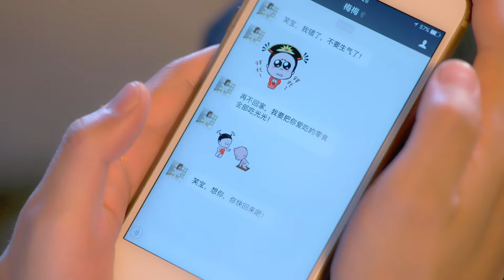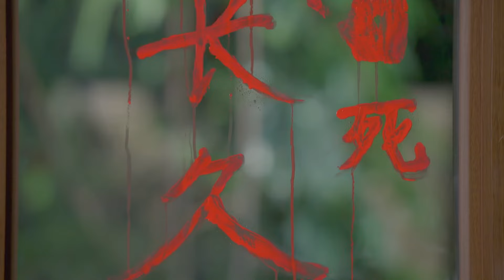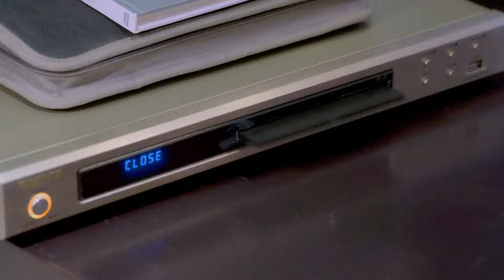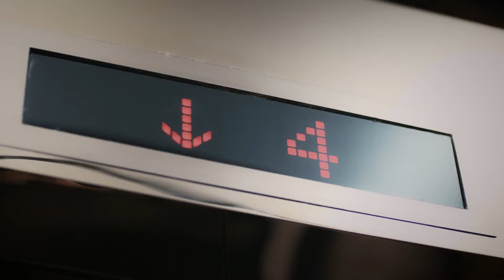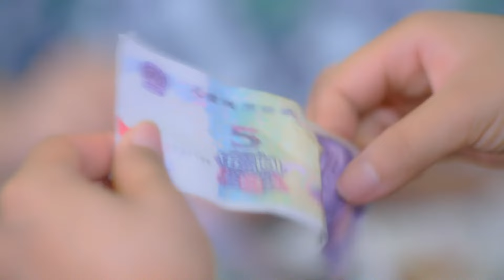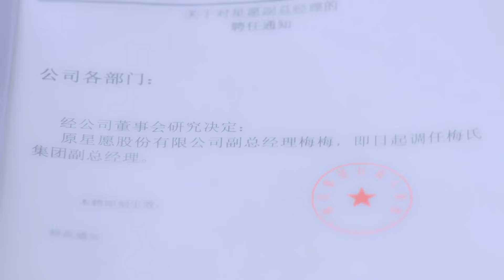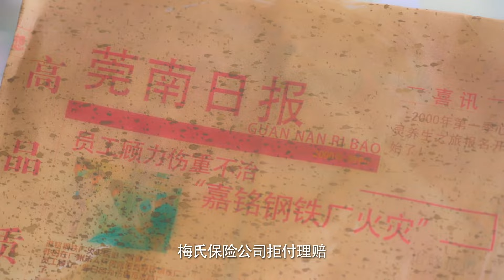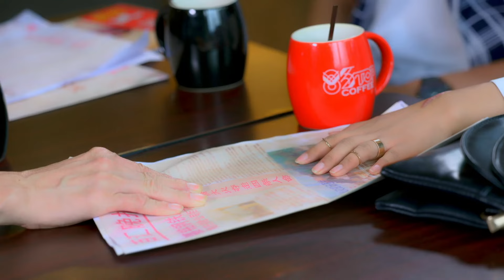ENG SUB《乞丐老公的秘密》▶EP 08 | 打工少女救下乞丐，婚后发现对方竟是失忆的亿万富翁，找回记忆后霸总开始花式宠妻！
《乞丐老公的秘密 Husband Is A Hidden Rich》
主演：张静懿、应禹诚、郑丹丹、张颖冰、虞金泽

❤剧情简介：韦笑宝因帮助杨梅寻找生父，进而产生交集。两人来自不同世界，性格迥异因对正义和真善美的共同追求而逐渐靠近，最终消除误解，确定心意，并顺利让杨梅找到生父、认祖归宗。父女相认后，正式加入梅氏集团的杨梅、韦笑宝在管理公司的过程中，饱受诸多商场历练。与此同时，杨梅同父异母的妹妹梅小曼对两人的误解和不接受，以及大学学长对杨梅的追求；导致杨梅对于梅氏事业及个人感情之间的艰难抉择，加上杨梅生父——梅氏集团董事长梅青平背后不为人知的秘密，都让韦笑宝和杨梅备受考验。但两人最终坚守本心，坚持将真相和正义呈现给大众，历尽坎坷后终于保住梅氏事业，也收获了甜美爱情。
Wei Xiaobao met Yang Mei because he helped her find her biological father. The two came from different worlds and had different personalities. They gradually approached each other because of their common pursuit of justice, truth, goodness and beauty. They finally eliminated misunderstandings, confirmed their feelings, and successfully helped Yang Mei find her biological father and return to her roots. After the father and daughter recognized each other, Yang Mei and Wei Xiaobao, who officially joined the Mei Group, suffered a lot of business experience in the process of managing the company. At the same time, Yang Mei's half-sister Mei Xiaoman's misunderstanding and rejection of the two, as well as the pursuit of Yang Mei by a senior in college; led to Yang Mei's difficult choice between Mei's career and personal feelings, and the unknown secrets behind Yang Mei's biological father, Mei Qingping, chairman of the Mei Group, put Wei Xiaobao and Yang Mei under great test. But the two finally stuck to their original intentions and insisted on presenting the truth and justice to the public. After going through many ups and downs, they finally saved Mei's career and gained sweet love.